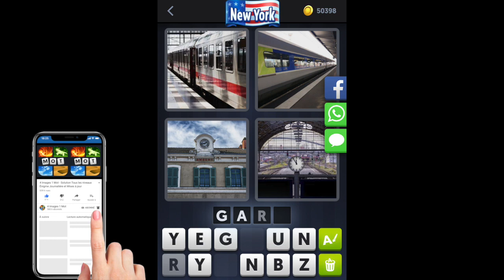4 Images 1 Mot - New York - Énigme Journalière - 30/01/2019 - Janvier 2019 - Solution - Réponse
Solutions Reponses 4 Images 1 Mot - New York 2019 - Janvier - Enigme Journaliere